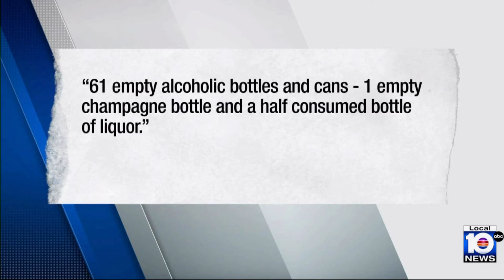South Florida real estate mogul George Pino charged with homicide in 2022 boat crash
Miami-Dade prosecutors filed a vessel homicide charge against prominent real estate broker George Pino Thursday in connection with a 2022 boat crash near Boca Chita Key that killed a 17-year-old girl and left two other people seriously injured over two years ago.